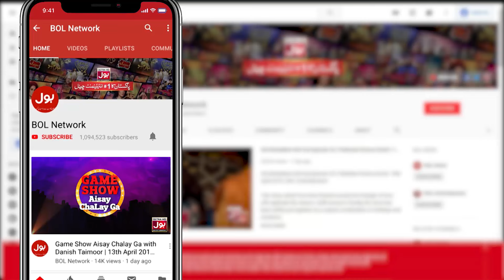Anar Ko Angrezi Mein Kya Kaha Jata Hai? | Croron Mein Khel | Maria Wasti | BOL Entertainment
Anar Ko Angrezi Mein Kya Kaha Jata Hai?